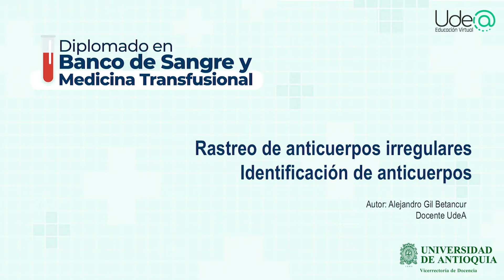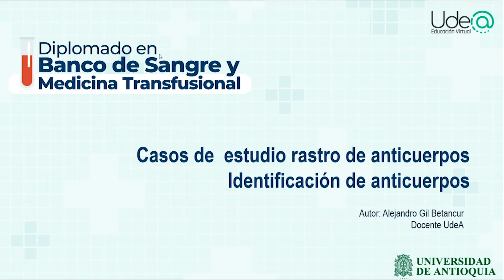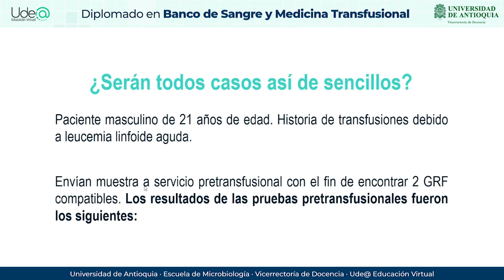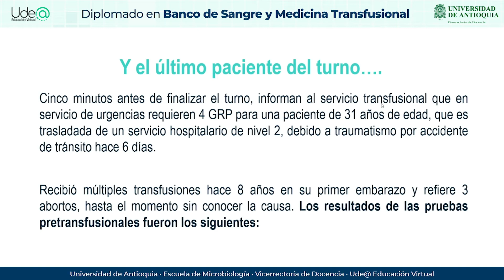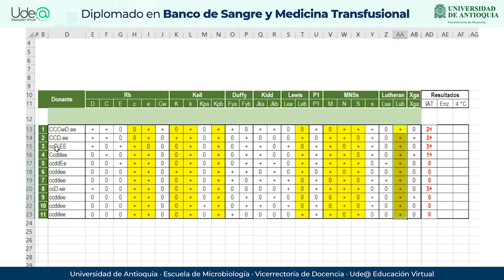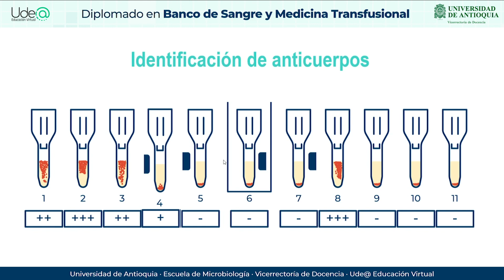Rastreo e identificación de anticuerpos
En el video se profundiza sobre el rastreo e identificación de anticuerpos irregulares a partir del estudio de diversos casos clínicos.